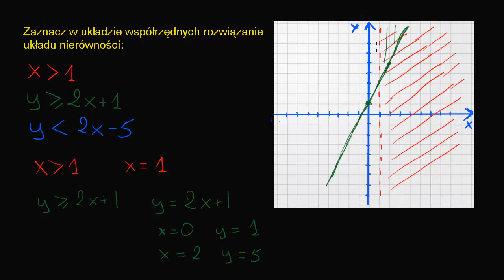Rozwiązywanie układu nierówności na rysunku